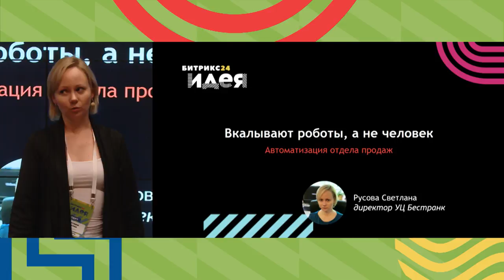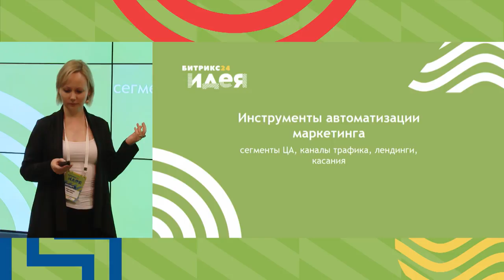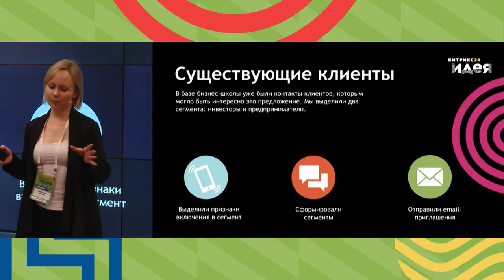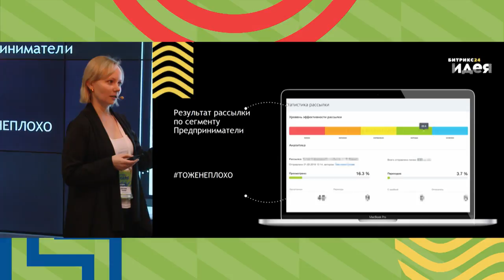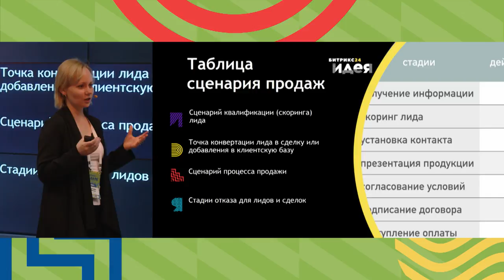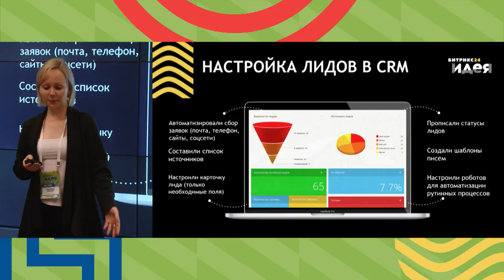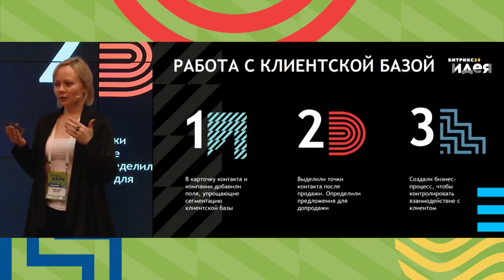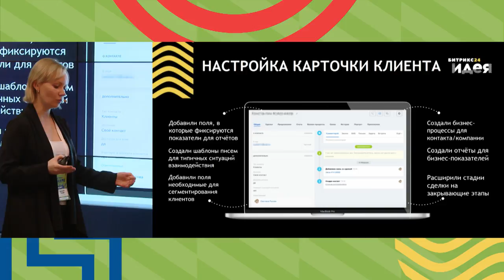Светлана Русова. Вкалывают роботы, а не человек. Автоматизация системы продаж